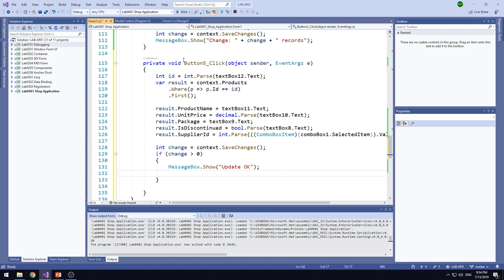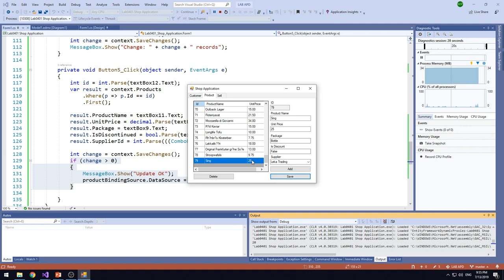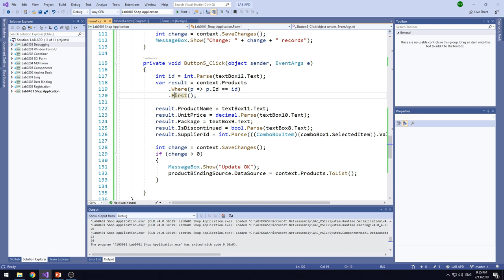Lab0401 10 Save Product